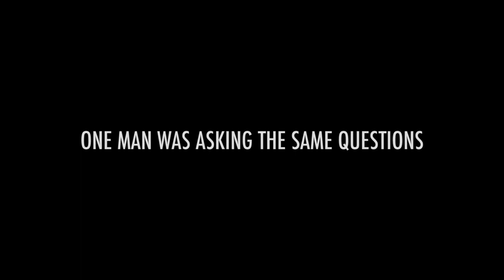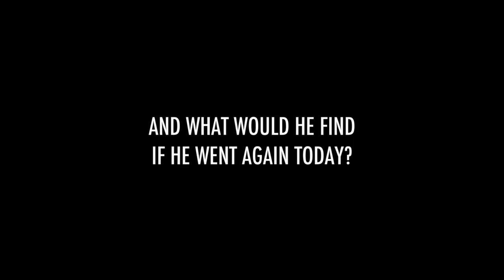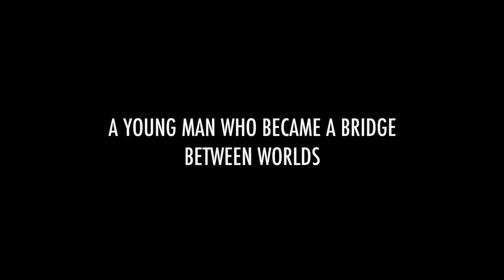Trailer － Marco Polo